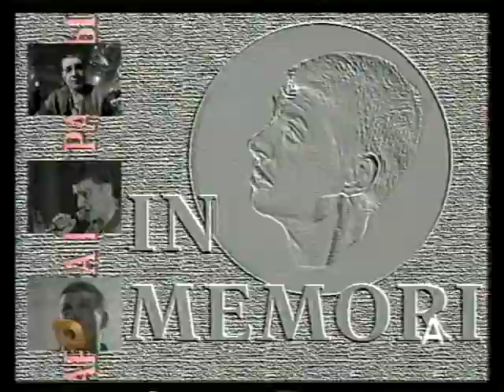АВТОМАТИЧЕСКИЕ УДОВЛЕТВОРИТЕЛИ 1992 Программа А